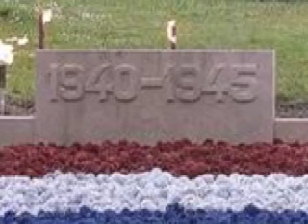4 mei - Dodenherdenking - muziek: Jacob de Haan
Een impressie van Nationale Dodenherdenking met herdenkingsmuziek van Jacob de Haan (Remembrance Day), uitgevoerd door Rundfunk Blasorchester Leipzig o.l.v. Jan Cober.